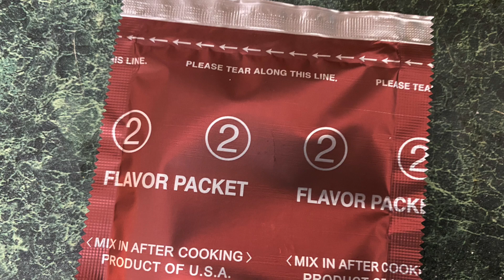It's Dinner Time - K-Style Ramen